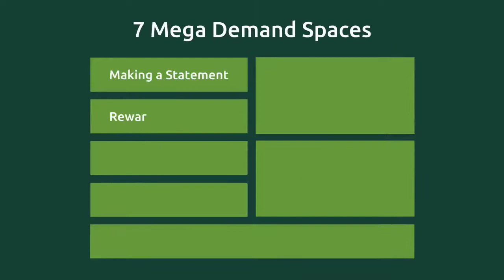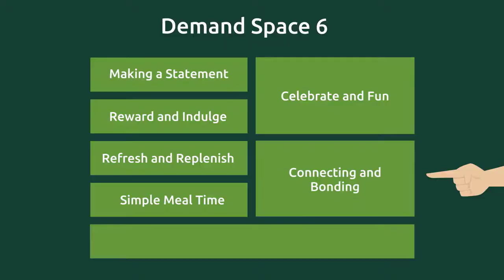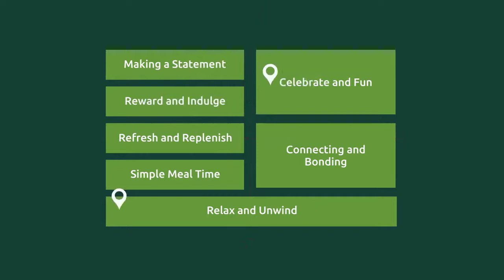EXPLAINER VIDEO ANIMATION - CARLSBERG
EXPLAINER VIDEO ANIMATION SAMPLE

Business promotion is not the same anymore. Marketers across the globe are constantly looking for new ways to promote their brands and business. If a video is still not a part of your marketing strategy, you are walking up a blind alley. Your marketing department can come up trumps with the right explainer animated video. It’s the easiest way to gain user engagement. As a survey conducted by the National Center for Biotechnology recorded, in 2000 the average attention span was 12 seconds and in 2013 it decreased to 8 seconds. This tells us how important it is for brands to pass their message and promote their product. People are not only mostly visual learners, but they retain 68% more information from videos than from texts.